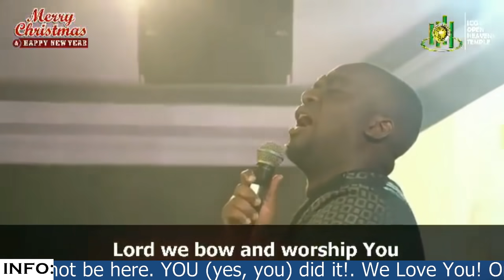SO TOUCHING! Joe Mettle breaks down in tears recalling the goodness of God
Jesus Is Trending

Christian Gospel Hype / TV / Media